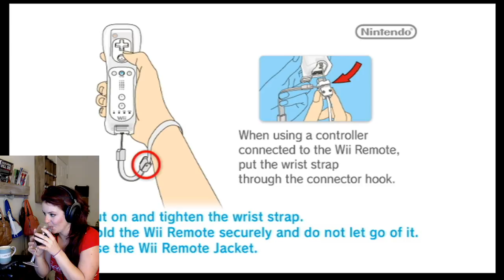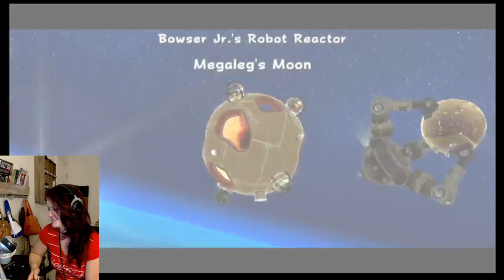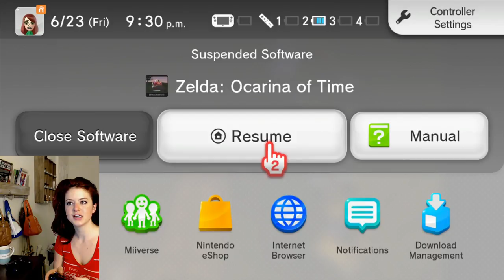Just happy feelings and red wine HACK ATTACK LIVE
Watch the shit show live!